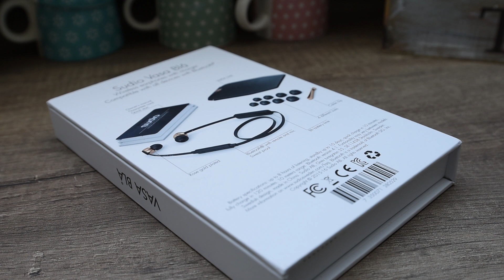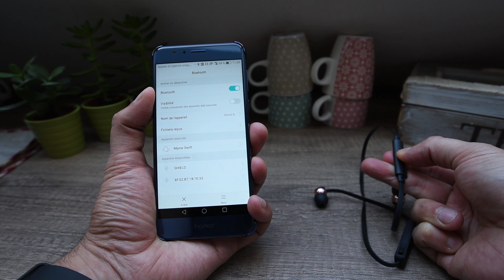Test des Sudio Vasa Bla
Sudio m'a envoyé ses écouteurs haut de gamme et ils ne sont vraiment pas mauvais, comme vous allez pouvoir le voir.

La chaine de la Fredzone ! Tests, avis et tutoriels sur l'univers HighTech en vidéo !!